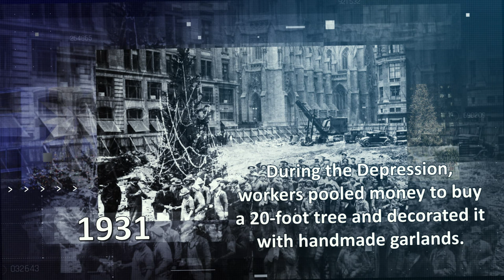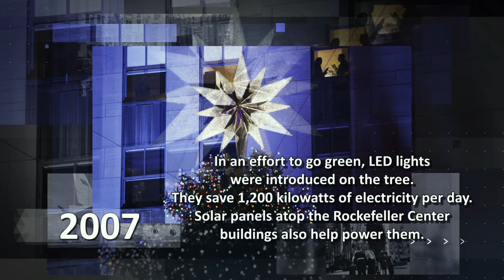A History of the Rockefeller Christmas Tree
The famous tree has been displayed at Rockefeller Center in NYC since 1931! Here's a look back at some of its more memorable moments.